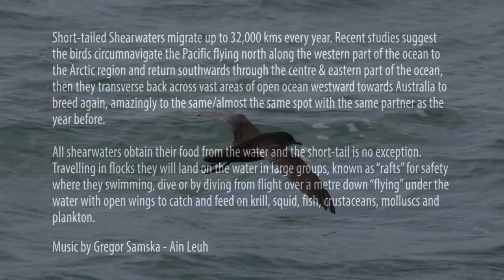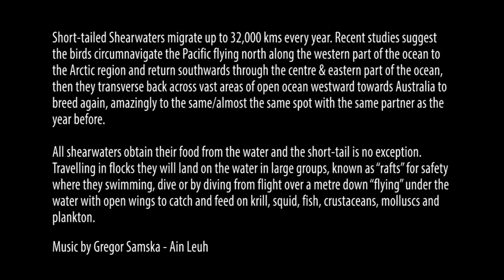MuttonBird Mahem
Short-tailed Shearwaters are migratory birds travelling up to 32,000 kms every year and have been known to fly this remarkable distance in six weeks! After breeding they travel far and wide to places such as Antarctica, Siberia, Japan, Alaska, South America and New Zealand. Recent studies suggest the birds circumnavigate the Pacific flying north along the western part of the ocean to the Arctic region and return southwards through the centre & eastern part of the ocean, then they transverse back across vast areas of open ocean westward towards Australia to breed again, amazingly to the same/almost the same spot with the same partner as the year before.